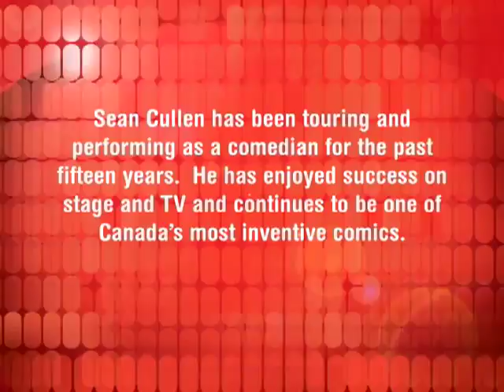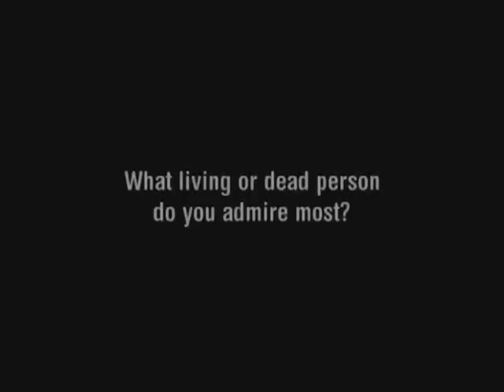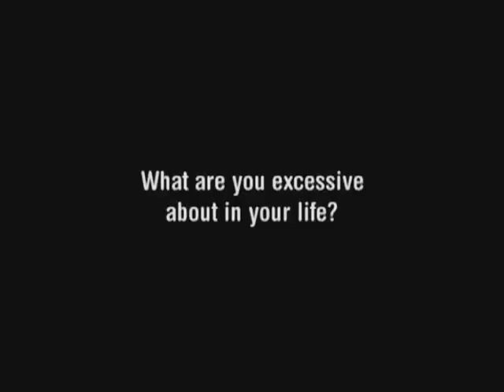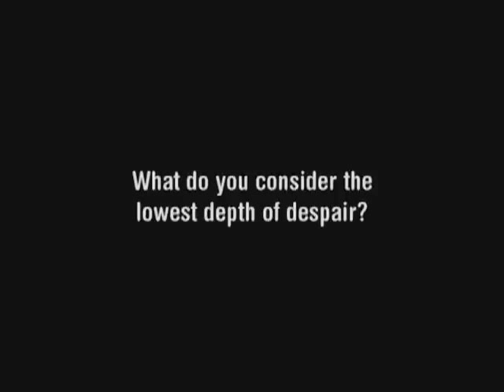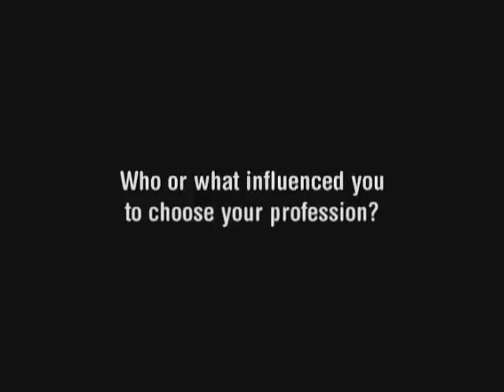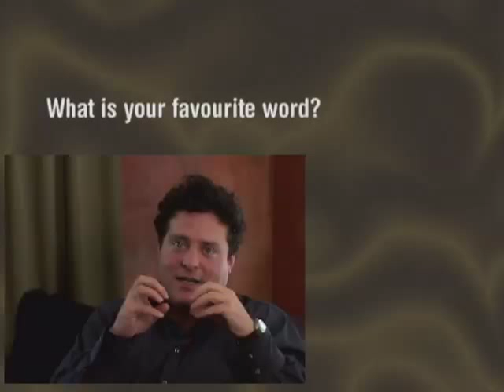Sean Cullen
Seán Cullen (born 1965) is a Canadian comedian. He is known for combining improvisation  with mimicry and music.]  Cullen has been described in Time as the "vanguard of comedy's next generation".[
Cullen has appeared frequently on Canadian television, including CBC's Air Farce, CTV's The Associates, and The Comedy Network's Patti and Liocracy. He has appeared on American sitcoms, such as The Ellen Show, Payne. He has been a guest on The Late Late Show with Craig Kilborn, hosted NBC's Late Friday, and has been featured in comedy bits on The Tonight Show with Jay Leno in which he visits an event and interviews other attendees. He has appeared on Comedy Central's Premium Blend, and his own Comedy Central Presents special in 2002.

In 2003, Cullen produced his own sitcom, The Seán Cullen Show, for the CBC. It lasted for one six-episode season. Also at Christmas of 2003, CBC aired the Seán Cullen's Home for Christmas special. Cullen hosted the 17th and 18th Annual Gemini Awards Galas in 2002 and 2003 respectively, winning a Gemini himself the latter year for hosting the former gala. He has also won awards in 2001 for his gala performance at Just for Laughs, and in 2006 for hosting What Were They Thinking — a CTV program in which Cullen visited various unusual and somewhat inexplicable landmarks around Canada. Cullen, along with Goodhue, hosted The Just For Laughs 20th Anniversary Special on CBC.